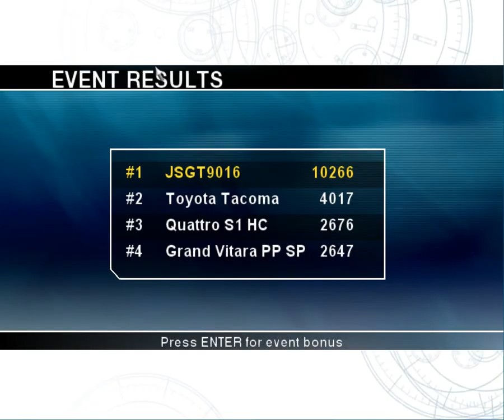RalliSport Challenge (PC) [Playthrough Part 14 - Koenig Unlimited]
Long time, I will finish this game, promise...lol